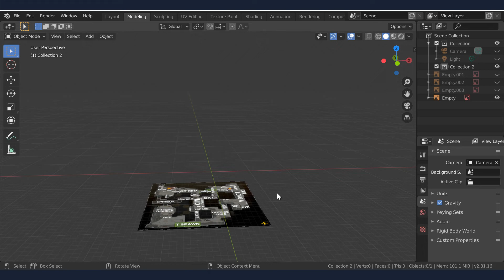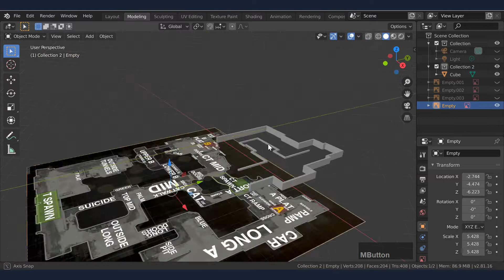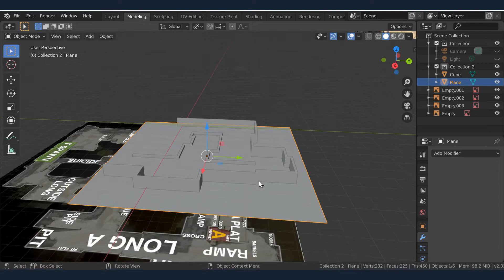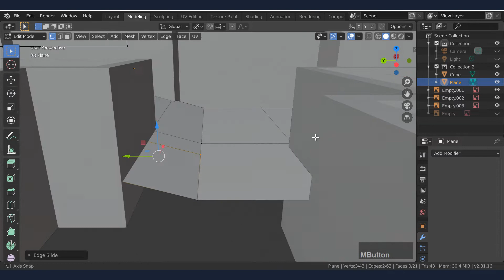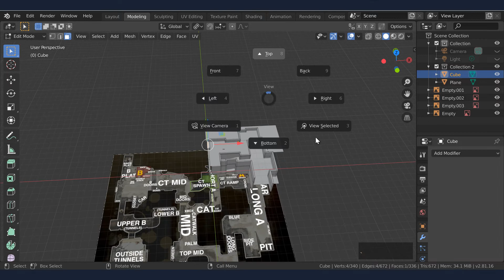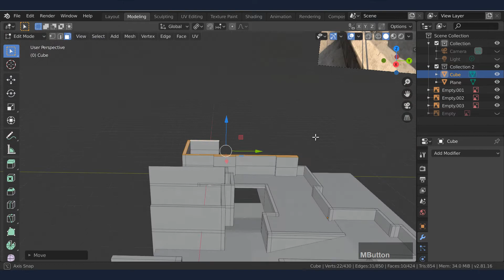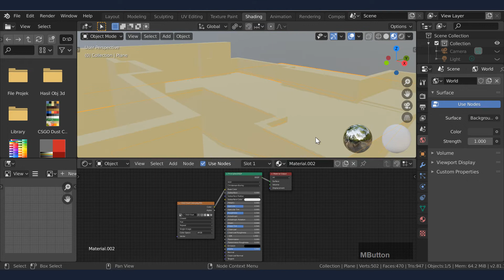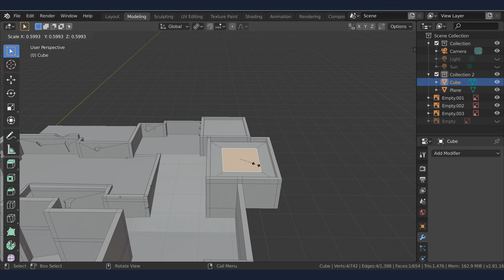| Emorder | BLENDER Tutorial : The Dust 2 Counter Strike [Polystrike]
Hello everyone,
In this video i will show you How To Make a | Emorder | BLENDER Tutorial : The Dust 2 Counter Strike

//longer description
I want to apologize for the quality of my painting, I learned a damn lot through the process but I still need to keep improving and learning. I hope I could have more time to polish this more. Also, sorry for the huge amount of workarounds in this project.

Software used:
Blender 2.8